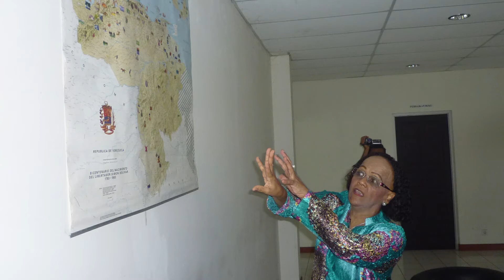Kunjungan Duta Besar Venezuela ke Kampus Poliven Aceh